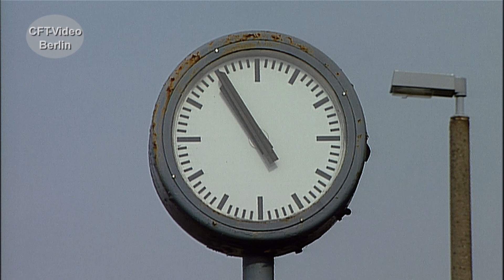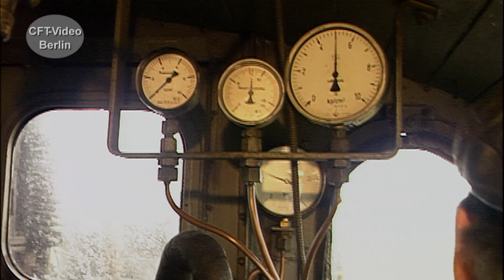Preußische Dampfloks Glanz&Gloria auf Schienen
Die preußischen Dampflokkonstruktionen waren erheblich an der Entwicklung zur modernen Dampflok beteiligt. Zu nennen sind die ersten Heißdampf-Maschinen wie die z.B. die P8. Wir haben einige Szenen zusammengestellt. Sehen Sie die Baureihen 38.10, 78, 94 und 91. Viel Spaß beim Anschauen. Hier mehr über Dampfloks